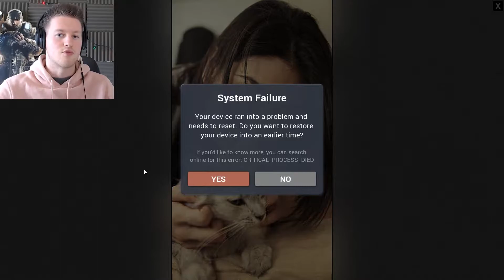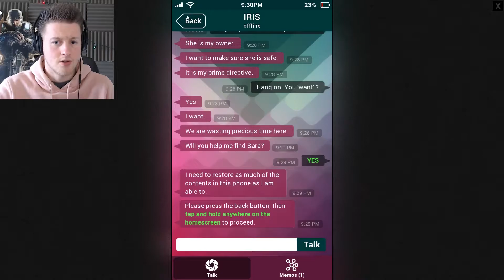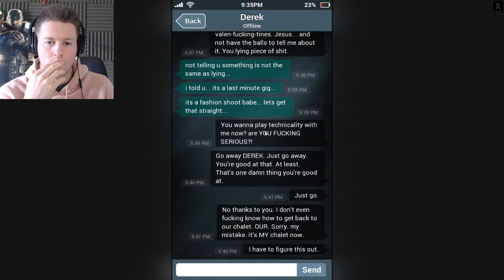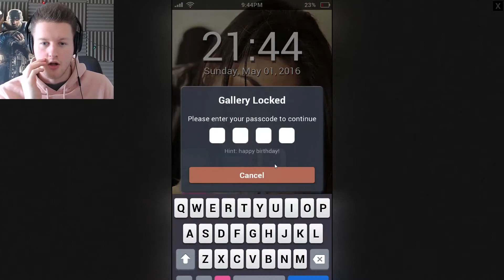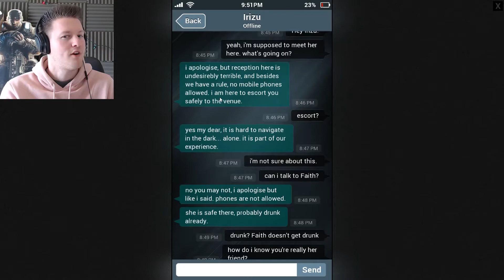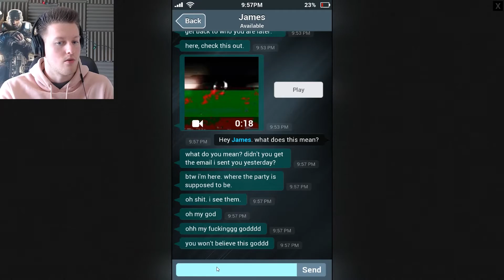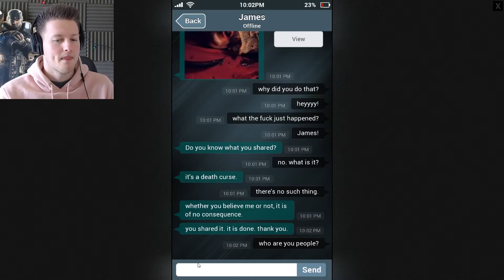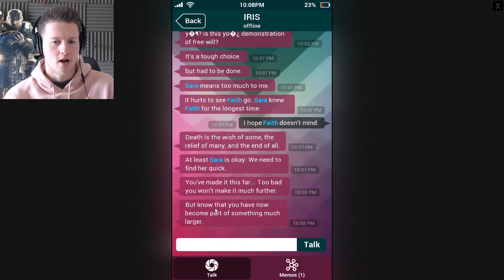D̶̳̅O̵̗̓N̸͐ͅT̷͇̍ ̷̰̉L̵̮̆Ọ̷͂Ȯ̵͍K̶͔̉ | Sara Is Missing (Ending)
You found a phone belonging to a missing person. What would you do?
Sara has disappeared under mysterious circumstances, and your only lead is her mobile phone.

Also make sure to add to your favourites, to grow the community we are growing